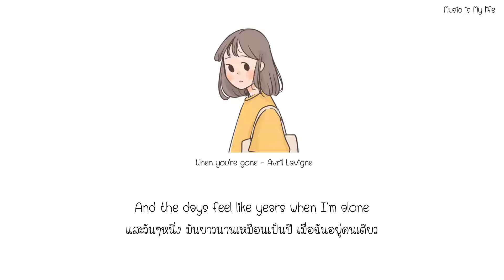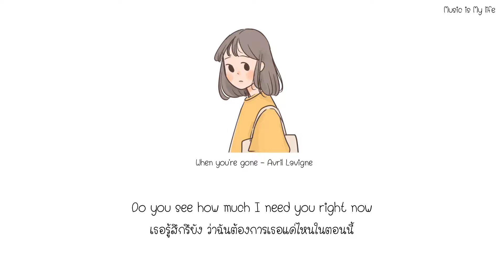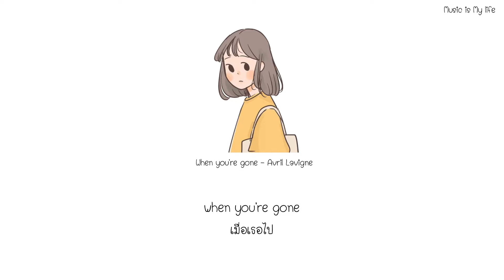When You're Gone - Avril Lavigne // thaisub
Thank you for thai trannslation : Seaidem
Thank you for picture : Sibbil

สตอรี่เพลงนี้หรอ. แฮ่ๆ ได้มาจาก พี่เอก HRK ของเค้าเองงงง

มันสายไปแล้ว.